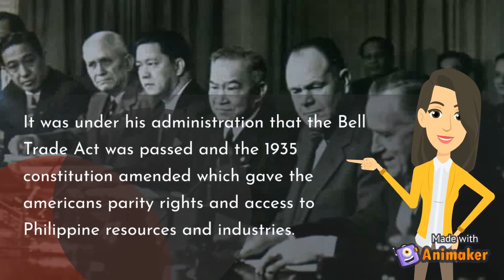The Post-Independence under Manuel Roxas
The Post-Independence under Manuel Roxas Administration